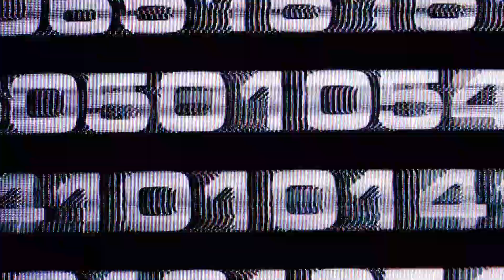Tomb Raider: The Angel Of Darkness (2003) | Derelict Apartment Block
Hello and welcome to my Tomb Raider: The Angel Of Darkness (2003) playthrough, this nostalgia driven adventure, is the sequel from one of gaming's most beloved characters.

In episode two, Lara has fleed a police helicopter inside to a derelict apartment block. However, the French policemen are still chasing her and she must continue running from them to make her way to Carvier's apartment.